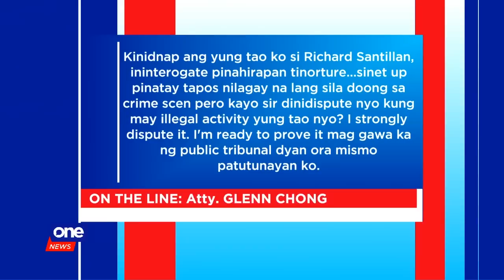Calabarzon police: Shootout that killed Atty. Glenn Chong's aide legitimate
Calabarzon police chief says the Cainta shootout that killed Atty. Glenn Chong's security aide was legitimate.